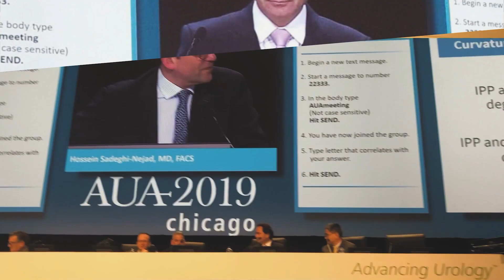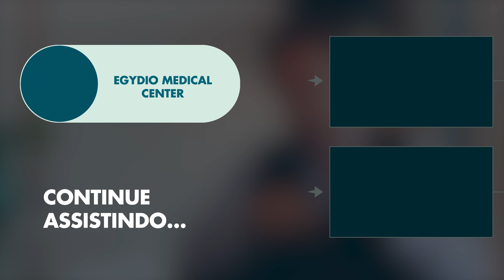Afinamento Peniano e Anel Fimótico: nem tudo é Doença de Peyronie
Estamos sempre falando de afinamento peniano neste YouTube, mas você sabia que, às vezes, o problema não está relacionado à Doença de Peyronie? É por esta razão que hoje vamos abordar o diagnóstico diferencial para esta característica adquirida. De forma resumida, o que distingue a condição que levou a este afinamento é a sua origem.

Tópicos:
00:00 Introdução
00:51 O que é Anel Fimótico?
01:50 O que é parafimose?
04:29 Afinamento Peniano por Fibrose?
07:00 Fechamento